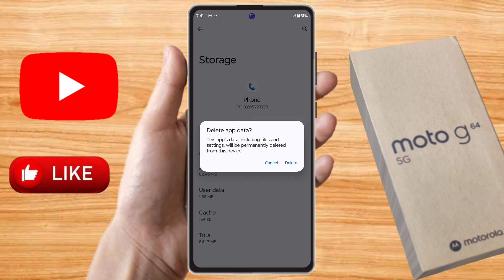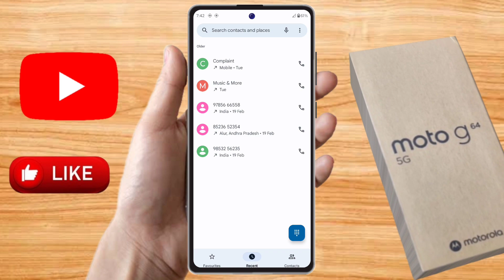moto g64 5g call problem, moto g64 5g call nahi lag raha hai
moto g64 5g call problem,
moto g64 5g call nahi lag raha hai,
moto g64 5g me call nahi lag raha hai,
moto g64 5g call network problem,
moto g64 5g call not working,
moto g64 5g incoming call problem,
moto g64 5g outgoing call problem
moto g64 5g call setting,
moto g64 5g,
moto g64 5g mic access problem,
moto g64 5g mic problem,
moto g64 5g get the most out of your phone app,
moto g64 5g mic access call problem